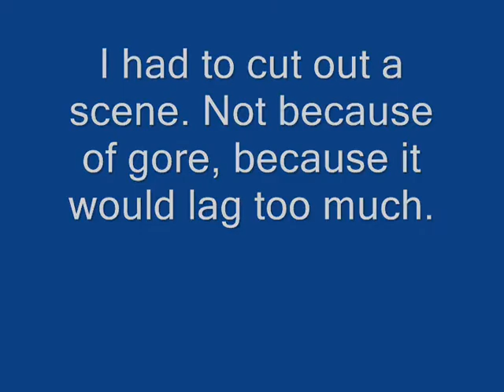My zombified life (Final)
WARNING: AWESOMNESS AND BLOOD!